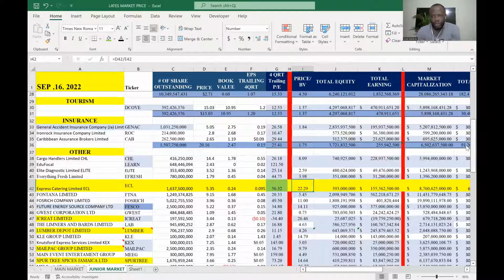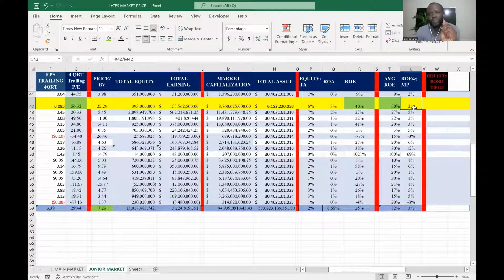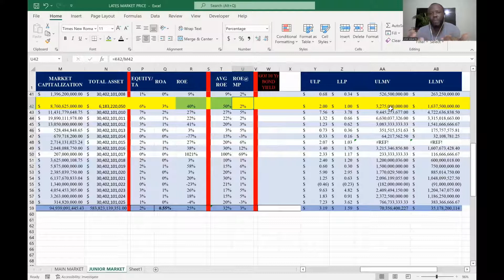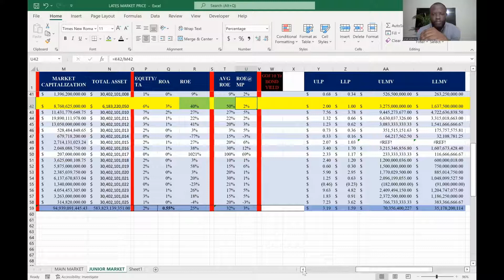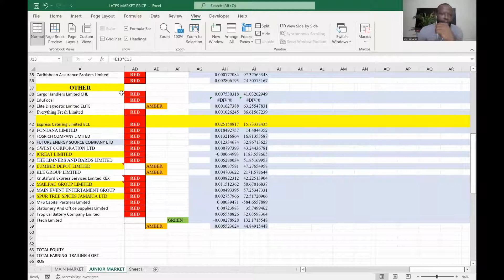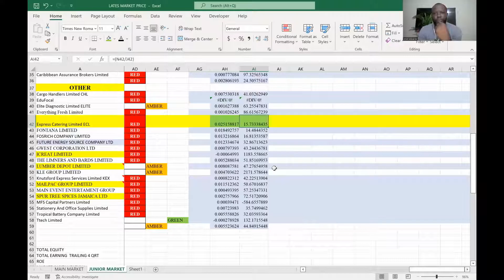SHOULD I SELL BUY OR HOLD EXPRESS CATERING?